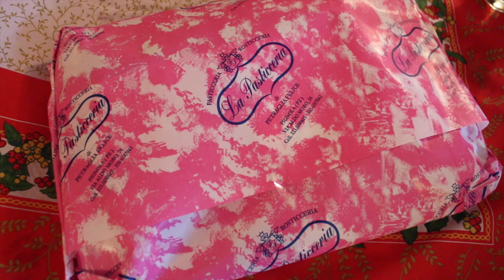Italien Food Diary I Rosella Mia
ja, wir haben wirklich viel gegessen...;)

Vielleicht ist ja die ein oder andere Inspiration dabei, oder ihr seht einfach mal was bei uns Traditionell an Feiertagen auf den Tisch kommt.

Equipment:
'Canon 700d

'Kamera für FMA :

eure Heidi ♥